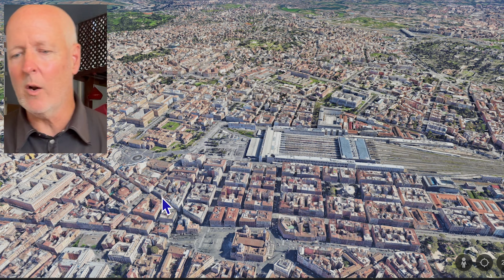2 Popular Rome Locations You Should Avoid Staying In | Do Not Stay Here!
Picking a location to stay in Rome is one of the most important decisions you will be making about your trip. Rome is a great city and it deserves to be enjoyed from a great location. If it is your forst time to Rome or your 10th time if you are coming to Rome to enjoy the sights & culture of Rome that location is very important. In this video I am not going over the best locations to base your trip from but a couple of popular location I recommend you avoid staying in.

*Helping You Make The Most of Rome*

*Playlists To Help With Your Visit To Rome*